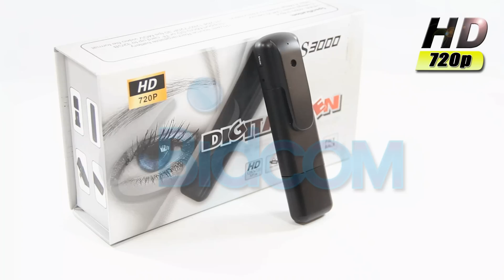Resaltador HD Cámara Oculta Espía Espionaje Spy 1280x720p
Ranura para Micro SD (expandible a 32gb)
Resoluciones de Video: 1280*720p
Velocidad de filmación: 30 cuadros por segundo Resolución de fotografía: 8 megapixeles 3200*2400 px
Alcance de los micrófonos: 25 metros cuadrados
Salida HDMI para reproducir en la tv